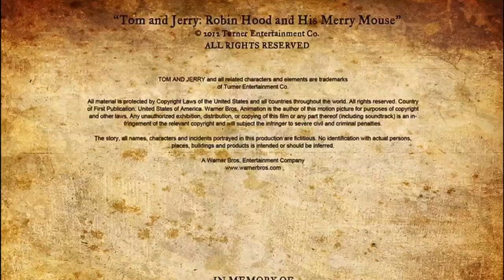Cierre DVD Tom y Jerry y El Valiente Robin Hood 2012 (Argentina)